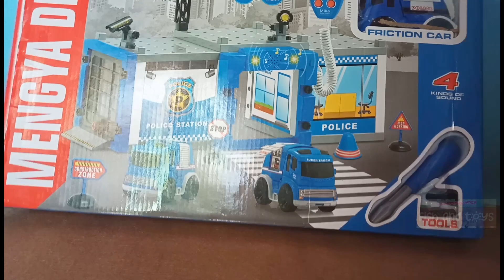mainan mobil polisi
Mainan mobil polisi dengan boneka lol
Mainan lucu lol dengan mainan polisi mobil-mobilan yang seru
Bisa untuk mainan anak laki laki atau mainan anak perempuan